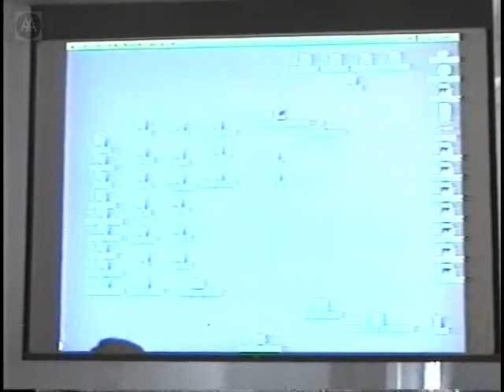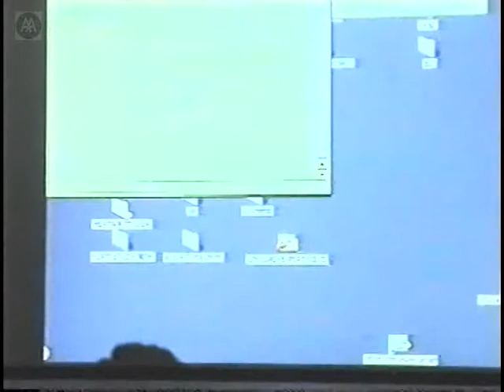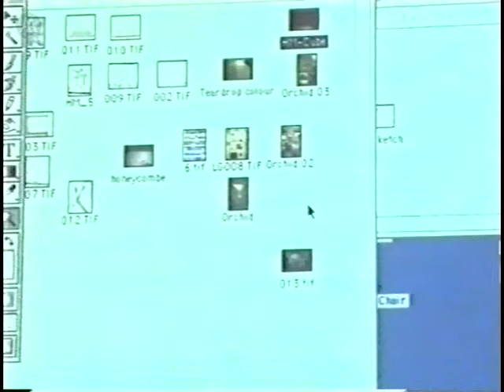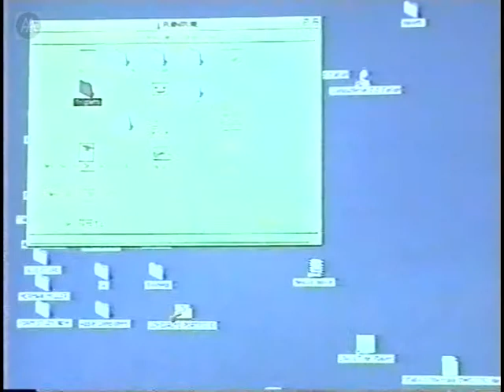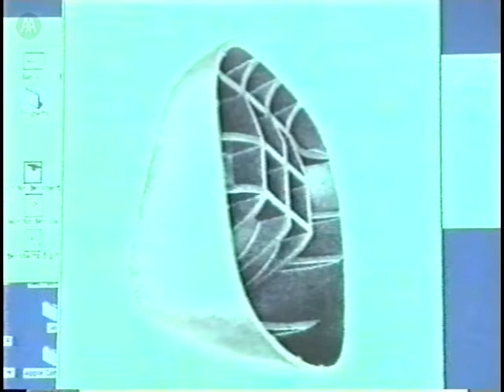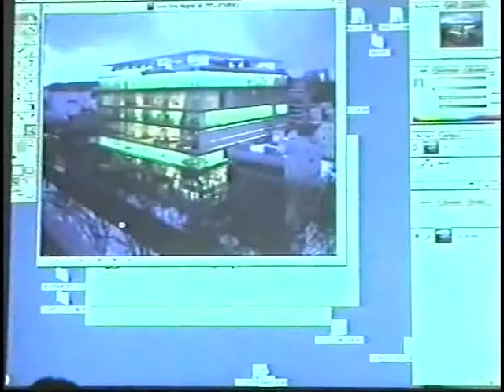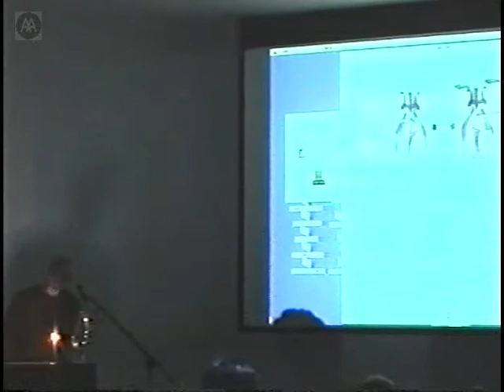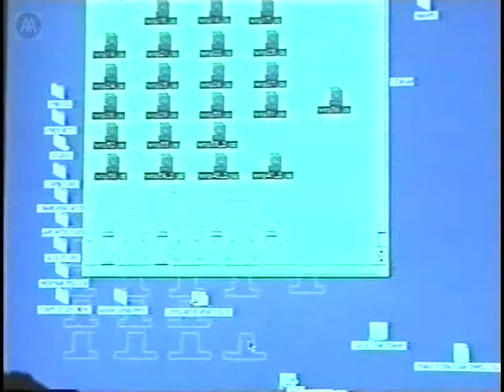Ross Lovegrove - Materialism: Towards A New Physicality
Ross Lovegrove is one of the worlds most prolific and admired designers. Lately he has found himself focusing on the convergence of material, technology, and form - particularly the potential for technologies taken out of scale or context to form the basis of larger structures, such as cars or architectural components. But this exchange runs both ways, as architecture becomes more organic, more material and complex, Lovegrove sees its process and attitude towards structural innovation as a growing influence on the future composition of products, furniture, and transportation.